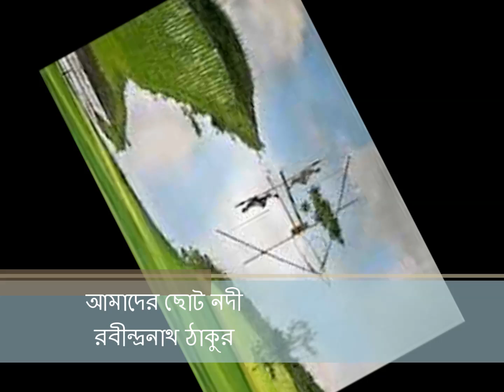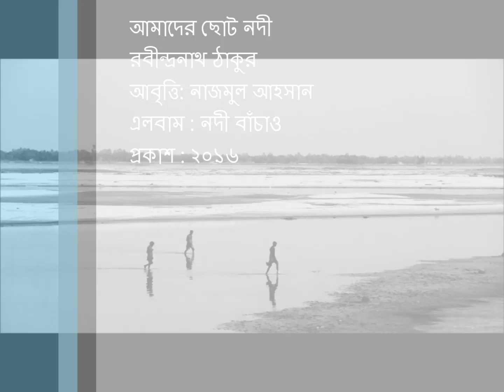কবিতা আবৃত্তি : আমাদের ছোট নদী, রবীন্দ্রনাথ ঠাকুর, আবৃত্তি : নাজমুল আহসান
কবিতা আবৃত্তি : আমাদের ছোট নদী, রবীন্দ্রনাথ ঠাকুর, আবৃত্তি : নাজমুল আহসান, এলবাম : নদী বাচাঁও, প্রকাশ : ১৫ ফেব্রুয়ারি ২০১৬